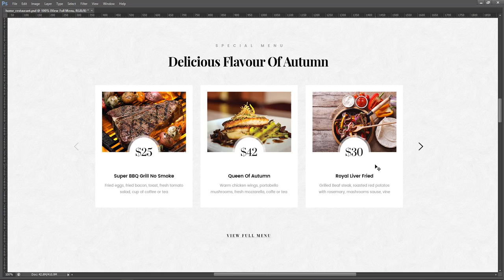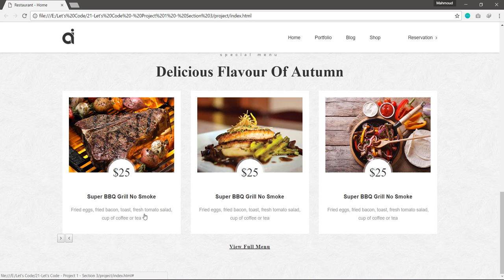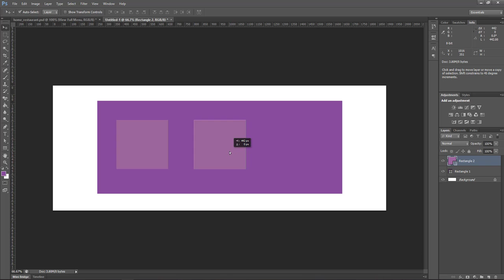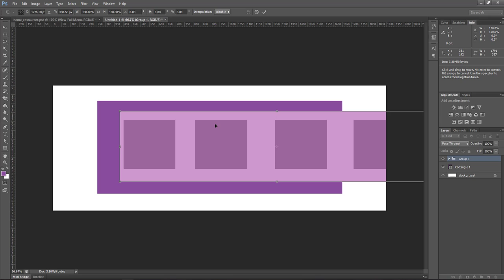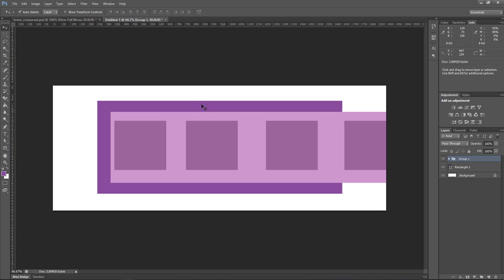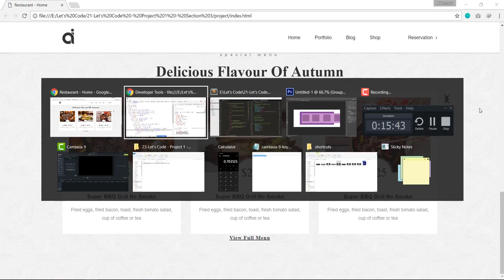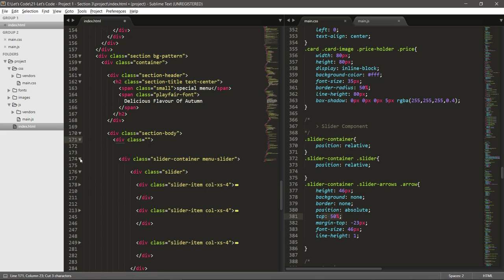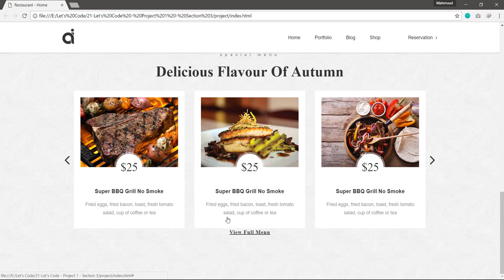24-Let's Code - Project 1 - Menu Section Slider Styling